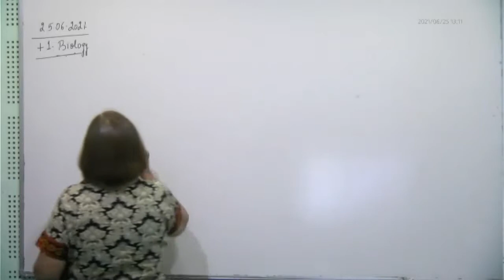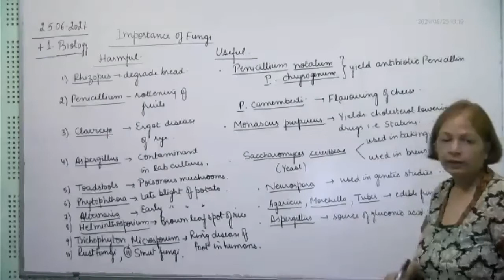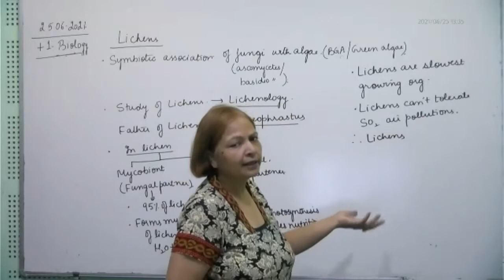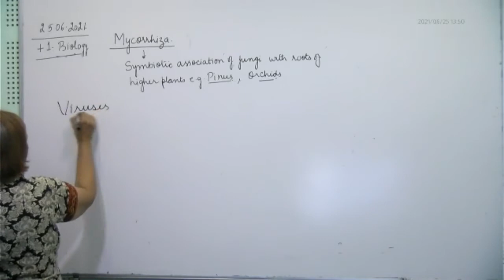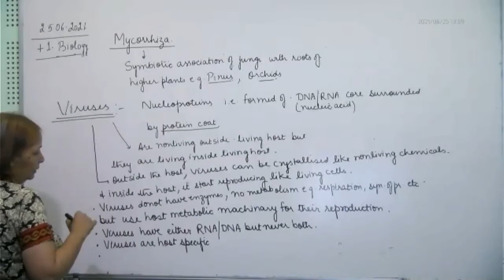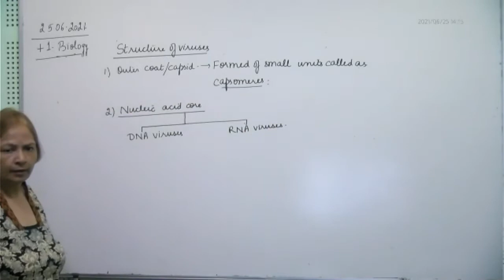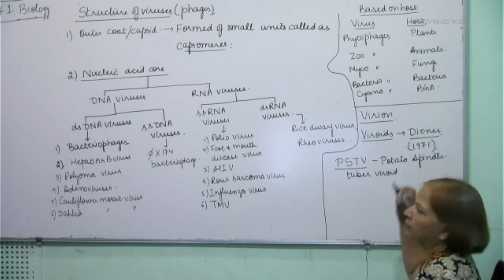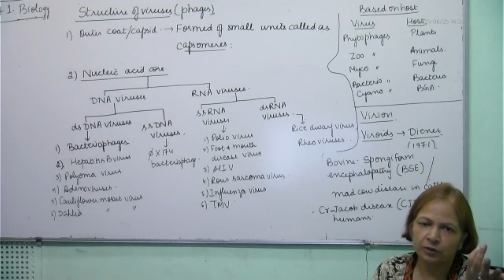+1 Biology, lichens, mycorrhiza, viruses, 25.06.2021